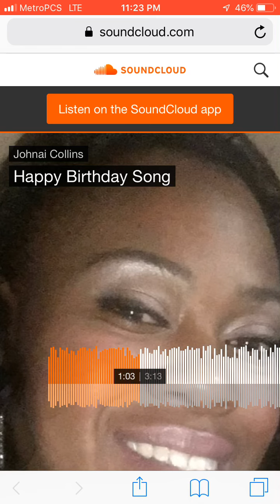Johnai Collins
Check on my birthday song on SoundCloud @ Johnai Collins @megantheestallion Happy Birthday Song